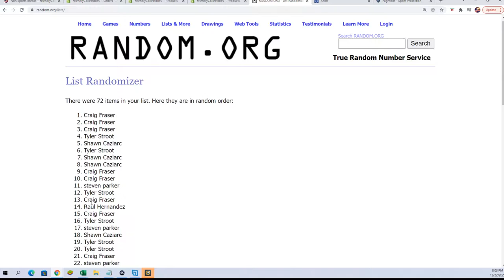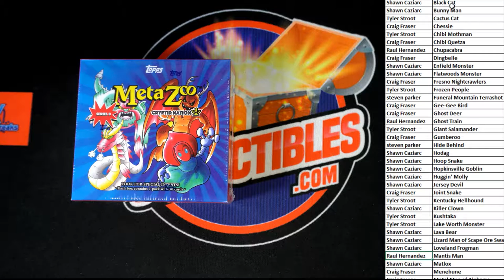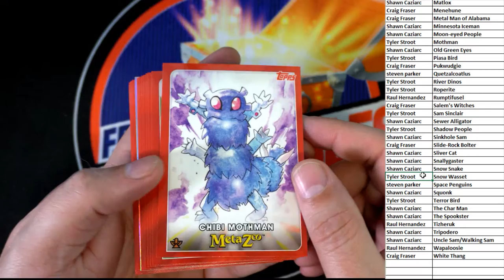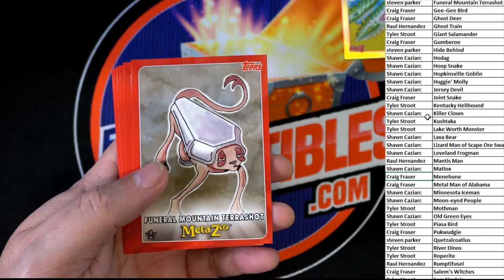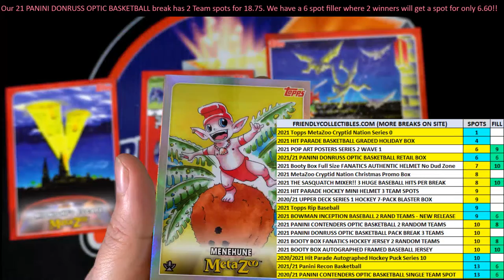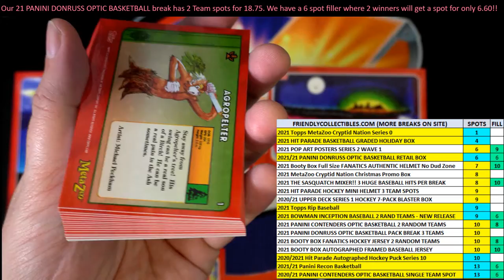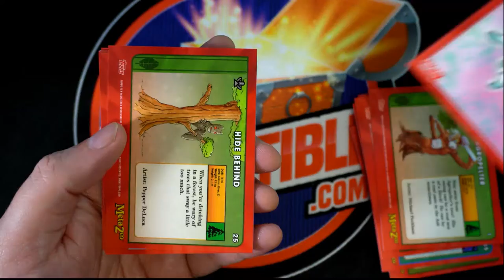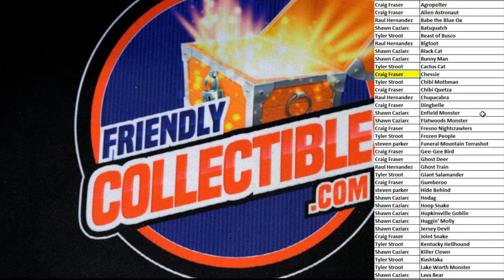2021 Topps MetaZoo Cryptid Nation Series 0 30 card pack ID TOPPSMETAZOO106